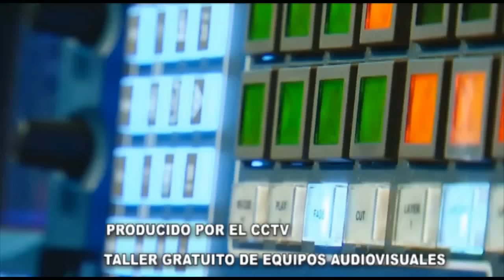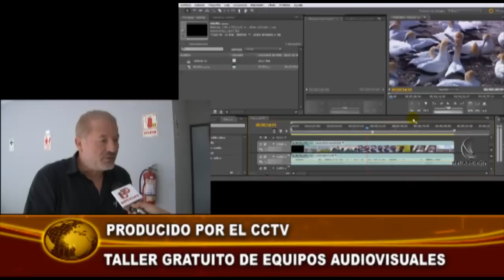TALLER DE EQUIPOS AUDIOVISUALES FACO - UTP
En estas vacaciones la Facultad de Ciencias de la Comunicación de la UTP abrió el taller gratuito de manejo de equipos audiovisuales.